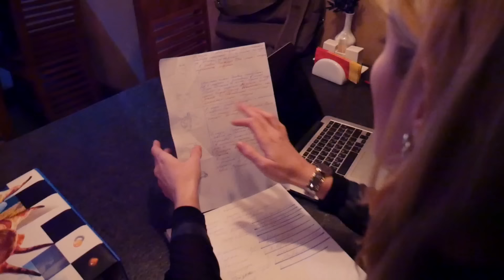Elvin Babazadə — Слабое Mесто (Official Music Video)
Elvin Babazadə tərəfindən "Слабое Mесто" parçasının ifası.